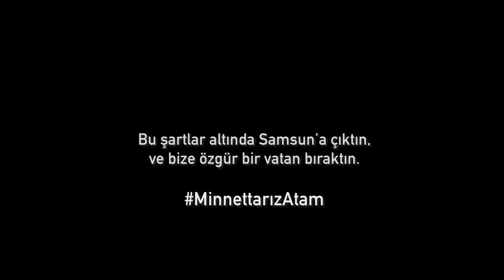MinnettarızAtam, 19 Mayıs 1919 🇹🇷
Türkiye'nin lider endüstriyel itfaiyecilik firması Falckon Türkiye için hazırladığımız 19 Mayıs anma filmi...

Yönetmen - Kurgu: Serkan Koç
Seslendiren: Alp Armutlu